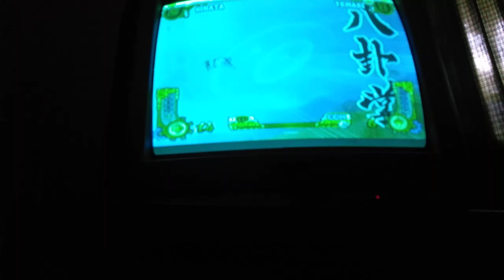naruto shippuden ultimate ninja 5 hinata hyuga vs temari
ultimate battle series
jonin LVL
champions of the sand